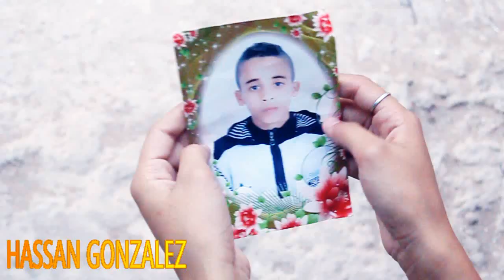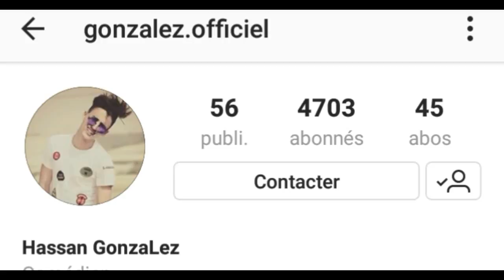"نـهـايـة الــحـب" فـيـلـم كـومـيـدي و درامــيCourt métrage HD